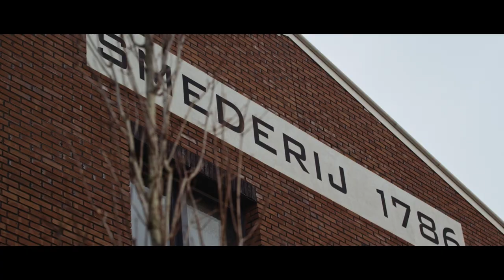BLIK OP HEIJMANS: #13 | VERBINDINGEN MAKEN IN ZUTPHEN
Al tien jaar lang is Heijmans betrokken bij de gebiedsontwikkeling Noorderhaven. Een stoere stadswijk voor de gemeente Zutphen op het voormalige bedrijventerrein De Mars. Tussen de historische pakhuizen en loodsen verrijst een nieuw stukje stad. Ontwikkelingsmanager Coen Jaspers legt in onze nieuwste projectfilm uit wat daar allemaal komt kijken:
👇Kijk hier voor meer Heijmans👇